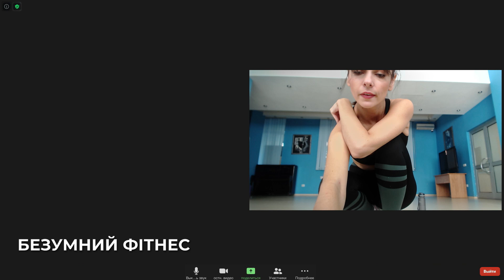Фітнес зі стриптизеркою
«БЕZOOMНІ» – вже на нашому YouTube.

У будь-якій приватній розмові їх буде троє, бо веб-камера тепер незамінний атрибут життя.
Приєднуйся до онлайн світу!

ІНШІ ПРОЄКТИ МАМАХОХОТАЛА